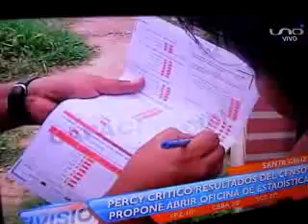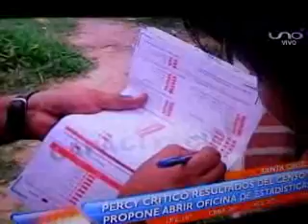ALCALDE PERCY FERNANDEZ INSTALARA OFICINAS DE ESTADISTICAS MUNICIPALES, COMO MANDA LA CPE